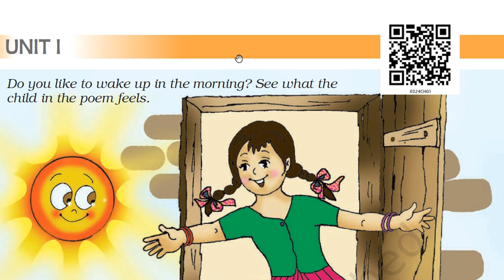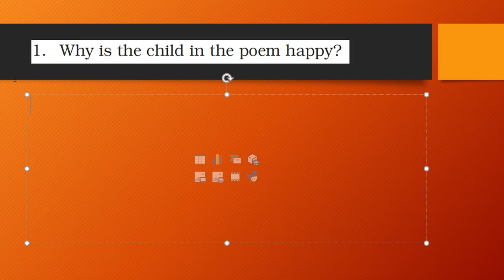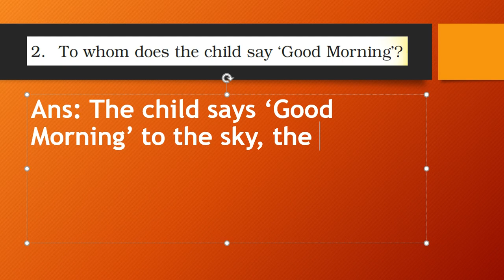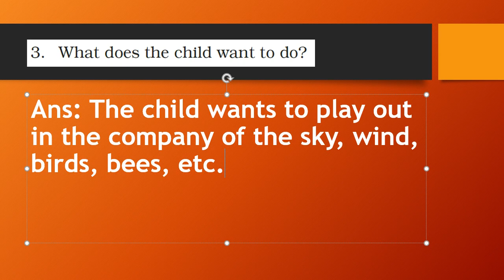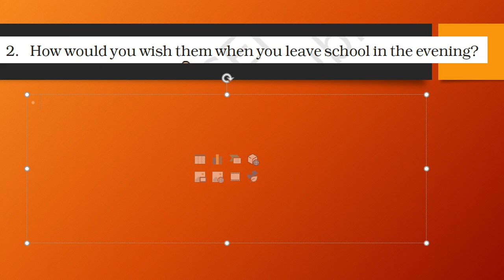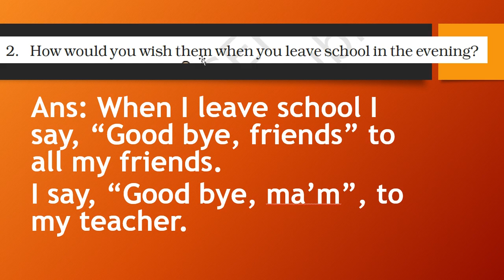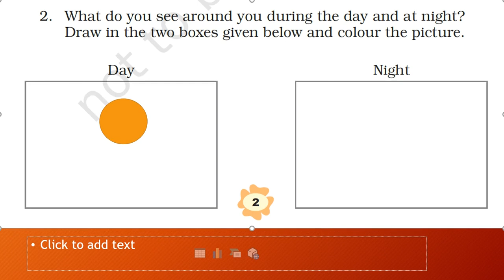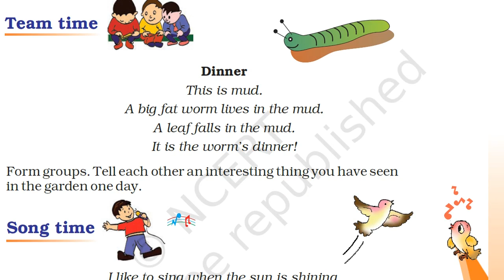Class III, English-1, Unit-1: Good Morning (Part-2), Lecture-2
In this video, I have explained a few exercises of unit-1, Remaining exercise will be explained in the next lecture.